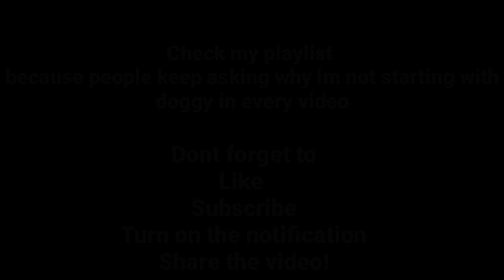Doggy To 1B Gems | DAY 1 | Pet Simulator X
Discord server link : Coming Soon 👀